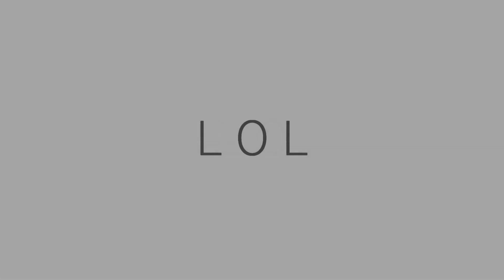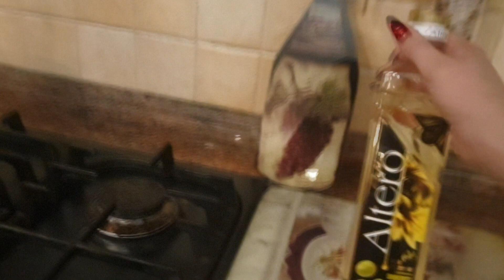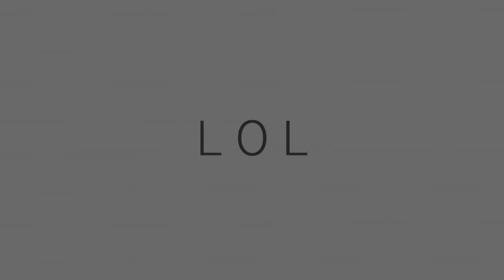VLOG ▶ ЗАБЛЮРЕННЫЕ СИ*ЬКИ МИЛЕНЫ, СНЯЛИ ШВЫ